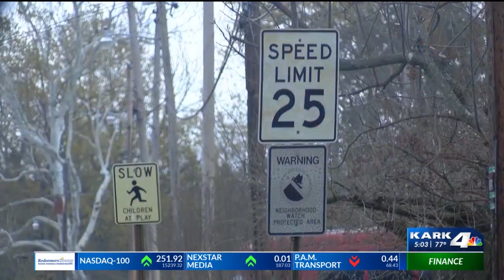Jacksonville neighbors shocked after person is shot and killed at Johnson Park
A person is dead and the suspected shooter still on the run after a shooting at Johnson Park in Jacksonville.